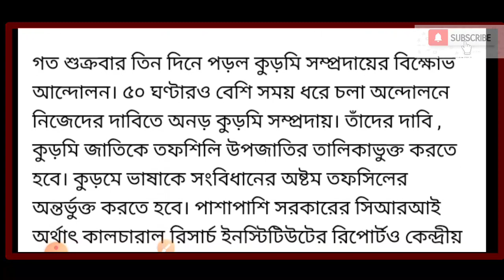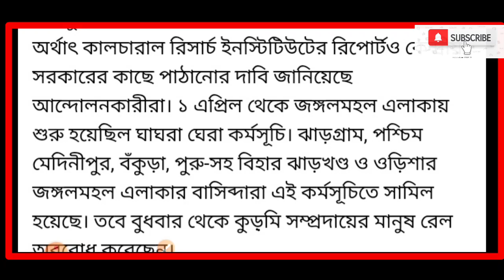9-10th April Train Cancel Today Indian Railway Cancelled Train list Publish | Indian Railway News